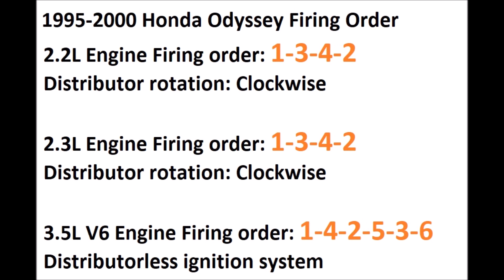1995-2000 Honda Odyssey 2.2L , 2.3L, 3.5L Engines Firing Order and Cylinder Locations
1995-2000 Honda Odyssey 2.2L , 2.3L, 3.5L engines  firing order and cylinder location.